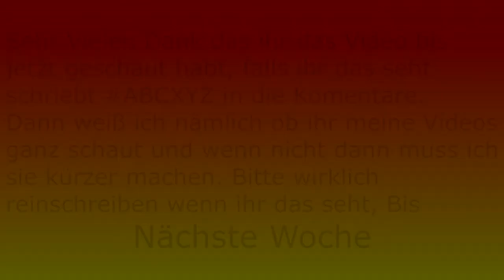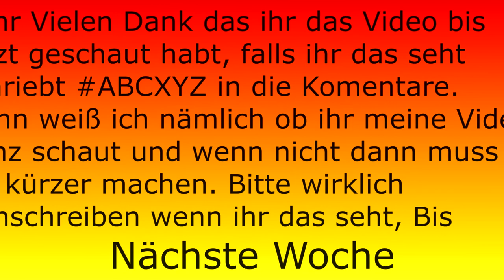Einblick in mein Gehirn 1# | Comedy Video | Toils Movies 2017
Hi Leute es ist mal wieder so weit und es ist Samstag. Heute Starte ich meinen zweiten Versuch ein lustiges Video hochzuladen. Das von letzter Woche kam ja leider nicht so gut an was ich ja auch verstehen kann. Ich fand es am Schluss selbst unlustig.
Hoffentlich wird es nun besser.

In diesem Video geht es darum das meine Verschiedenen Körper Organe miteinander reden. Und das eben in nem Comedy Dialog.

Danke fürs anschauen euer Toils

Aufgetreten im Video:

Großhirn
Auge
Ohr
Nase
Mund
Hand
Fuß
Musikverstand
Lyrik
Pubertät
Mathematik